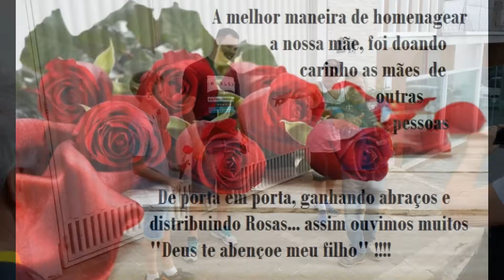Dia das Mães 2017 / SIM - 9.12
Dia das Mães é todo DIA, e nada melhor do que ouvir "Deus te abençoe; meu filho"... dos lábios daquelas que nos deram estrutura e valores Morais e Éticos. Valeu Mãezinha, somos-lhe gratos por sua dedicação e por tudo o que nos ensinou.